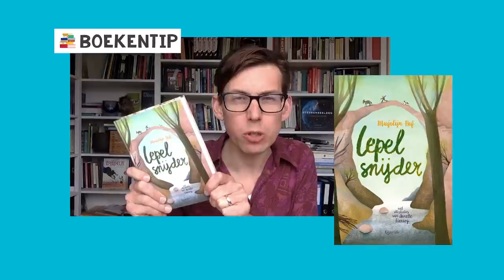Huisarrest deel 8: Sleutelijs met slagroom - Schoolschrijver Simon van der Geest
Doe mee met de Huisarrest Battle en win mooie schrijf- en leesprijzen voor jouw klas!
Ga naar voor alle informatie.

Huisarrest, een tiendelige serie voorleesverhalen over kinderen die vanwege een virus hun huis niet mogen verlaten. Voor kinderen van groep 3 t/m 8. De Schoolschrijver is er voor alle basisscholen die hun leerlingen meer leesplezier willen geven en hun schrijfonderwijs willen verdiepen. Meer weten? Kijk op

Huisarrest is een initiatief van De Schoolschrijver en KB nationale bibliotheek.